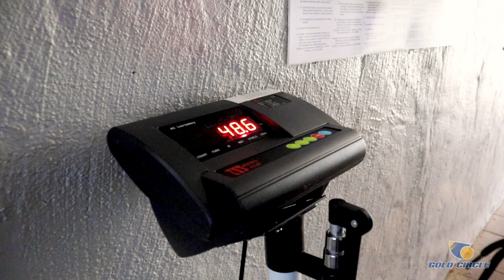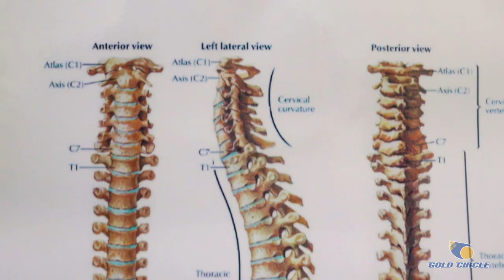Becoming A Jockey: Do you have what it takes?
The first step to becoming an apprentice jockey at the South African Jockey Academy can be both exciting and nerve-wracking. For many new recruits, the arrival at the academy is a significant step in a lifelong journey to becoming a professional athlete.

In part 1 of “Becoming A Jockey”, we get an inside look at what it's like on the first day of recruitment for new “freshman”. Recruitment Day marks the beginning of the application process for the new potential apprentices. Candidates who pass Recruitment Day will then progress to a 1-week basic training program that all future apprentices are required to complete.